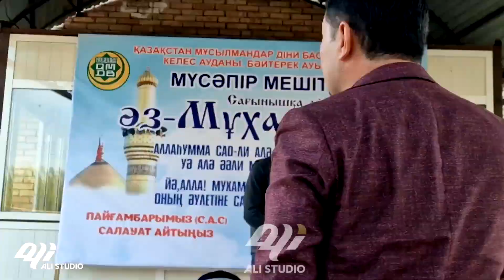Бас жүлде қандай сұрақтың жауабына берілді? Асаба Ғалымжан